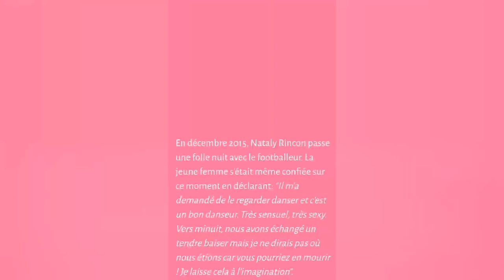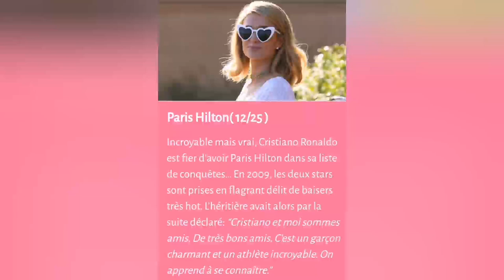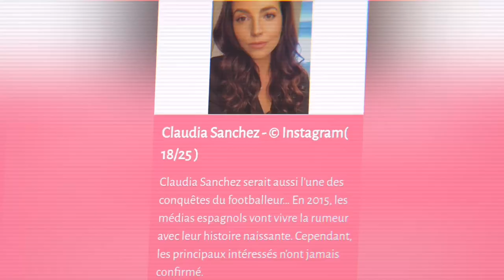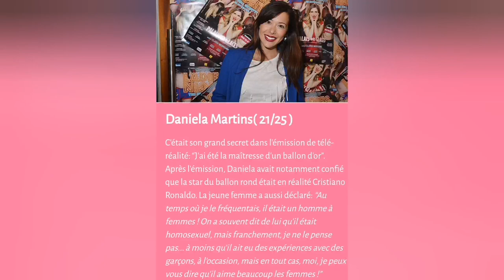Cristiano Ronaldo et Les 25 femmes de sa vie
Cristiano Ronaldo n'est pas seulement une légende du ballon rond, mais en matière de Femme il s'est comment s'y prendre. voic 25 de ses conquêtes.